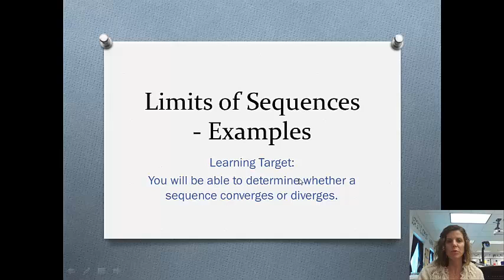Limits of Sequences - Examples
ch 11a